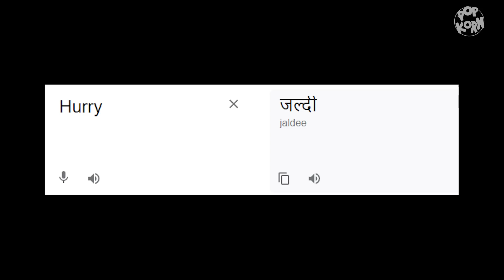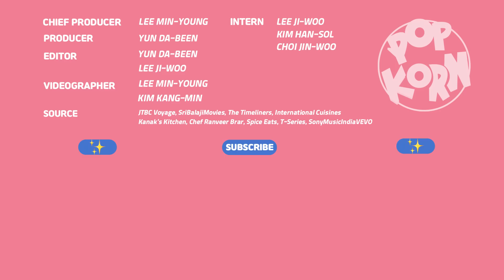Indian K-pop star reacts to Indian stereotypes (feat. BLACKSWAN Sriya)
[TIMELINE⌛]
00:00 Highlight / What we'll do today
00:26 Q. Indians always show up late?⏰
01:35 Q. Indians eat curry everyday? 🍛
02:56 Q. Those who lived in India can all speak Hindi? 🇮🇳
04:08 Q. Indians are cheerful and energetic?⚡
04:46 Q. Indian English is hard to understand?🤷‍♀️
05:36 Wrapping up

"That’s a total misconception.🙅‍♀🙅‍♀🙅‍♀"
Wanna know why Sriya grabbed her head while listening to common stereotypes about Indians?

Then hit the play button and let us know what YOU think!! 👆👆👆